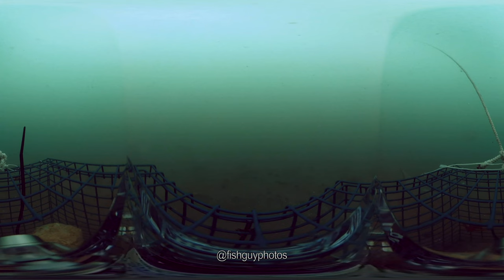Peconic Bay Bottom Fishing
Fishing in the Great Peconic Bay for porgies, but was surprised to see all the other species swimming around (sea robins, butterfish, spider crabs and a horseshoe crab).

Video taken with a Ricoh Theta V 360 degree camera in an underwater housing.